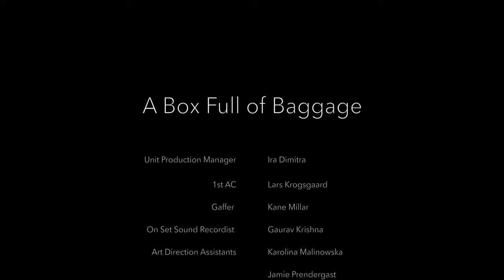A Box Full of Baggage - Short Film, Prague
A grieving man meets a drunken fairy who claims she can grant him three magical wishes.

Written by: Mike Langer
Starring: Sam Barlien, Jay Walker and Curt Matthew
DOP: Mark Rimmer
Directed by Paul Dean